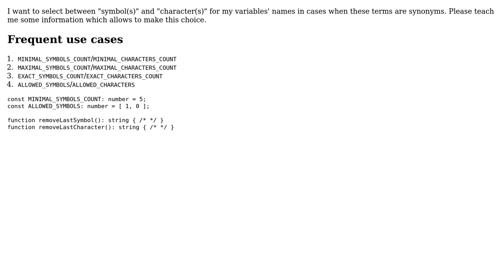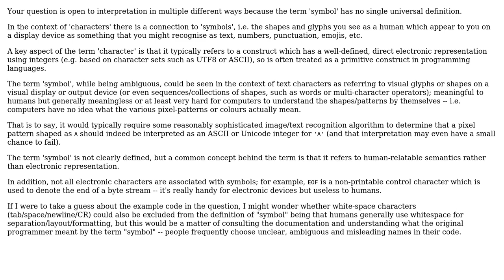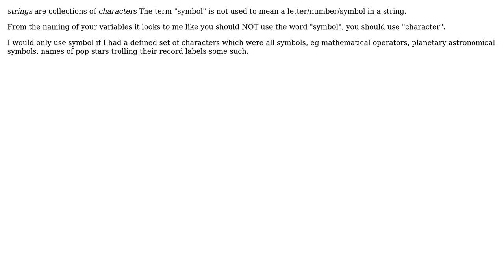Software Engineering: Is there the difference between "symbols" and "characters" in programming?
With thanks & praise to God, and with thanks to the many people who have made this project possible! | Content (except music & images) licensed under CC BY-SA | Music | Images & others | With thanks to user Tokugawa Takesi YD user Martin Maat user Ewan user Ben Cottrell and the Stack Exchange Network Trademarks are property of their respective owners. You are responsible for your own actions.